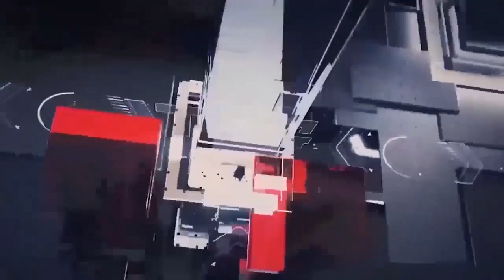காலை நேர பிரதான செய்திகள் 22.10.2022 | Today Sri Lanka Tamil News | T24.News - Main Tamil News.